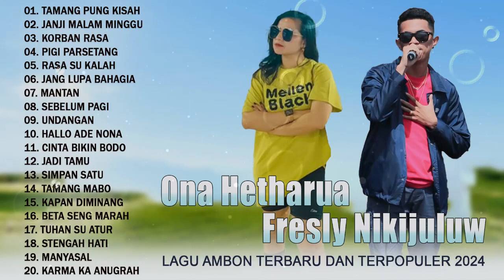HITS Lagu Ambon Terbaru Dan Terpopuler 2024 VIRAL TIKTOK ~ Koleksi Musik Timur TERBAIK